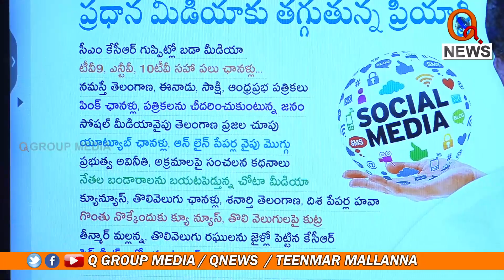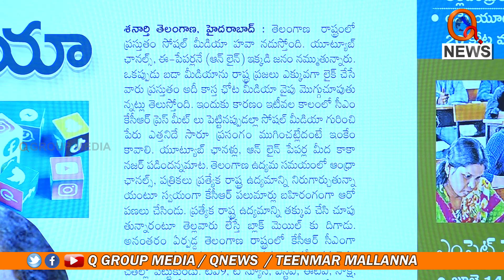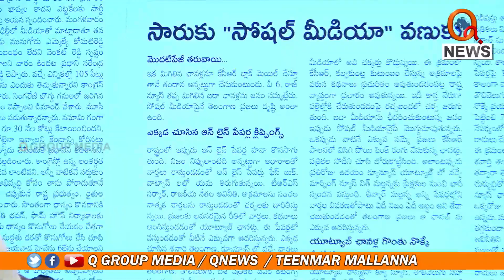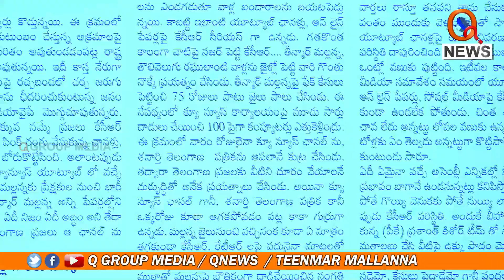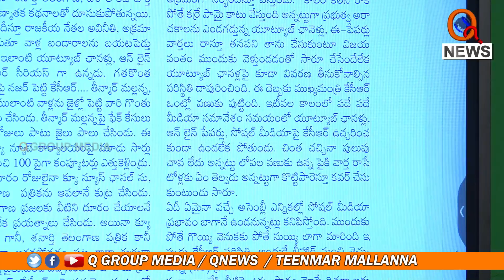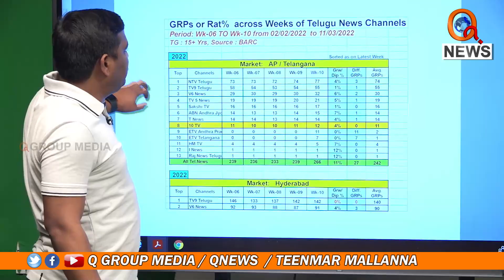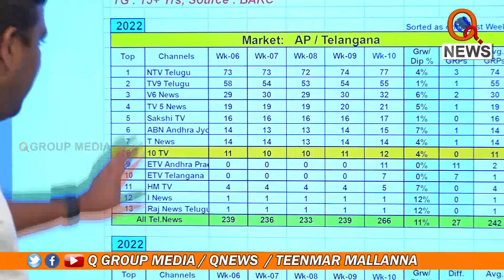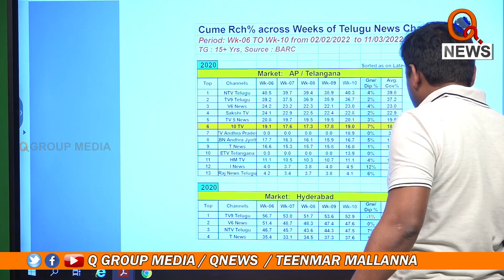కేసీఆర్ గద్దె దిగుతే మీ పరిస్థితి ఏంటీ..|| TeenmarMallanna || QNews || QNewsHD